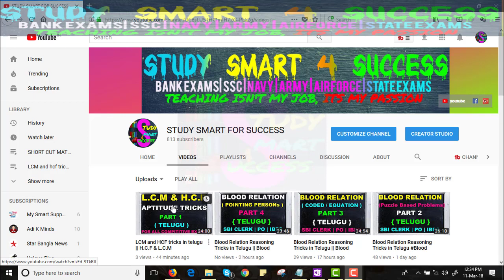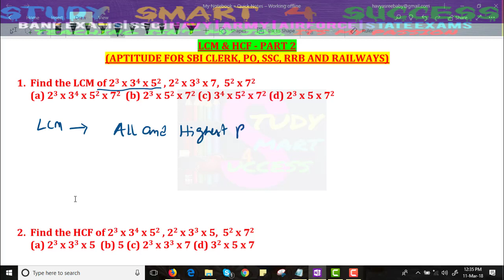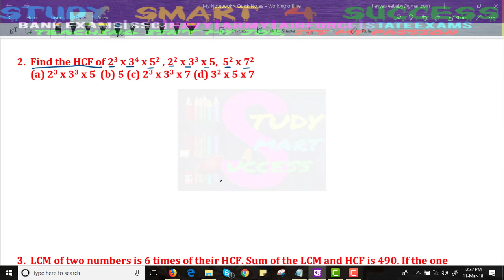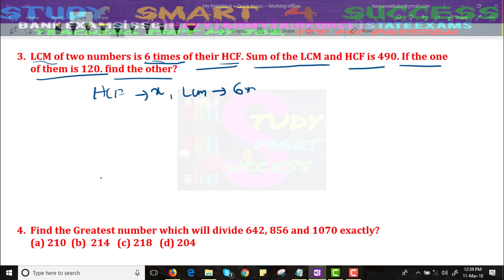LCM and HCF tricks in telugu || H.C.F & L.C.M RELATIONSHIP in telugu for bank exams || part-2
LCM i.e. least common multiple is a number which is multiple of two or more than two numbers. LCM and HCF problems are very important part of all competitive exams.Problems on H.C.F. & L.C.M. - Quantitative aptitude tutorial with easy tricks, tips & short cuts explaining the concepts. Online aptitude preparation material with practice question bank, examples, solutions and explanations. Video lectures to prepare quantitative aptitude for placement tests & competitive exams like SBI bank, IBPS and RRB.